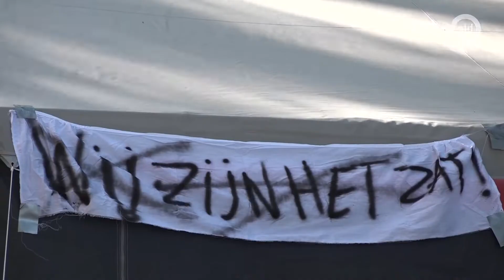'Woonwagenbewoners pikken het niet langer en trekken de put los'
- Los van elkaar voeren woonwagenbewoners steeds vaker actie om hun eigen standplaats te houden of juist een nieuwe plek te krijgen. De gemeente Overbetuwe dreigde op een kamp in Elst al met ontruiming. 'Dat zou pure rassendiscriminatie zijn. Wij pikken het niet langer.'